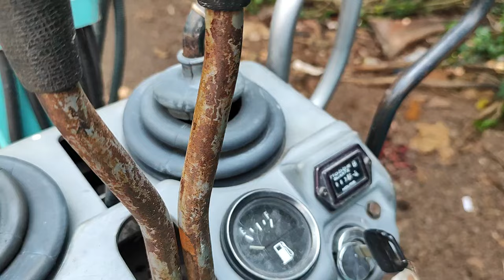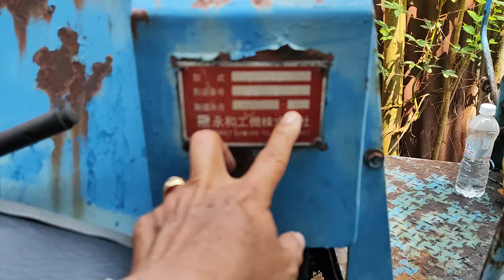Máy đào mới về máy cày xe rùa nhật bãi cắt cỏ trục băm mới về nông cơ Phong Tâm.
Nông cơ Phong Tâm.
Bầu sen TP Long Khánh Đồng Nai.